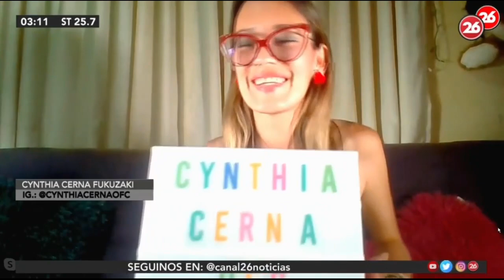Desde Lima Cynthia Fukuzaki en Trasnoche 26 con Héctor Rossi